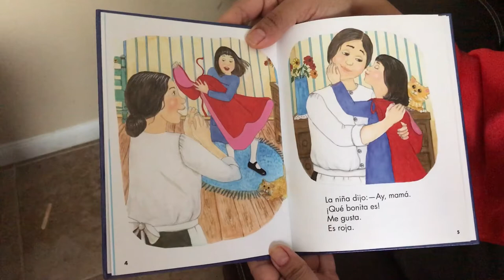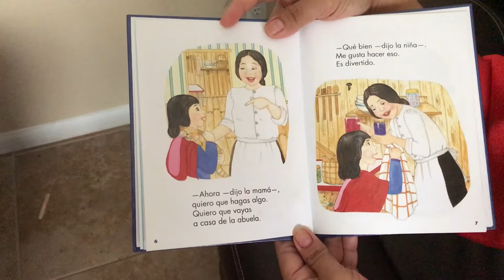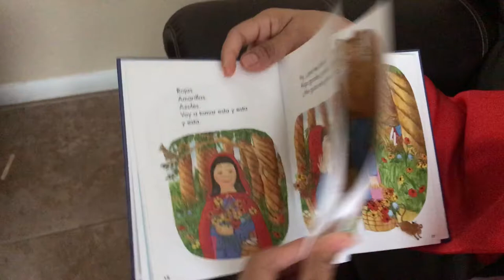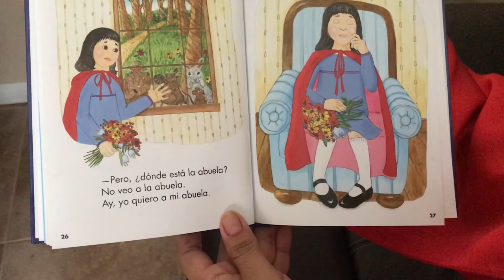Caperucita Roja de Maragaret Hillert